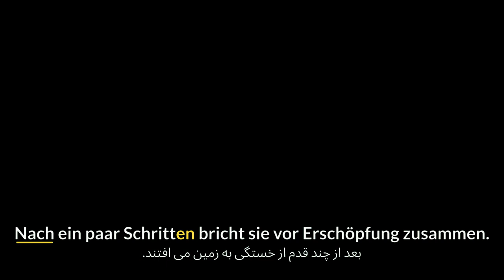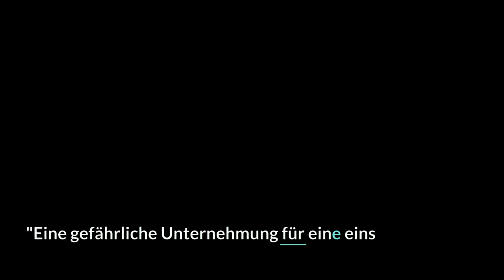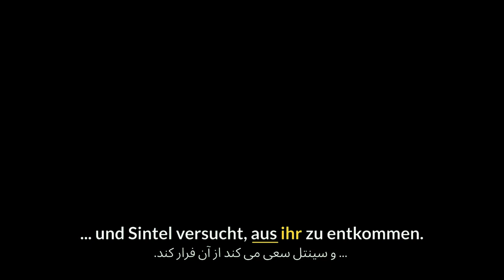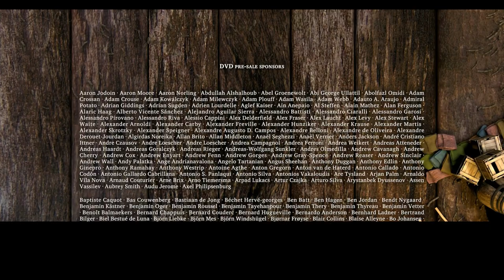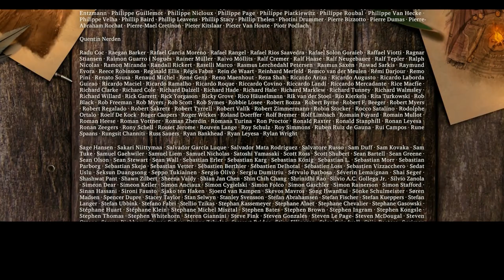آلمانی با فیلم، تقویت شنیداری و واژگان آلمانی | B1 - C1 | Film Sintel für Deutschlerner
فیم و انیمیشن المانی برای تقویت زبان، فیلم آلمانی با زیرنویس فارسی ، فیلم آلمانی آموزش زبان

در متن آلمانی، کلمات و پایان‌هها به‌عنوان تمرکز گرامری رنگی مشخص دارند. رنگ ها قرار است به شما کمک کنند تا به حالات گنتیو، داتیو و اکوزاتیو توجه ویژه ای داشته باشید.
🔴 گنتیو را با رنگ قرمز مشخص کردم
🟡 داتیو یبا رنگ زرد مشخص شده
 🔵 اکوزاتیو با آبی روشن مشخص شده

همونطور که میدونید در پروسه یادگیری زبان تماشای فیلم میتونه خیلی بهتون کمک بکنه اینطوری واژگان را بصورت فعال یادمیگیرید و گوشتون به زبان عادت میکنه. میتونید برای تمرین مهاذت های گفتاری و تلفظ بعد از هر جمله ویدیو را متوقف کنید و خودتون تکرار کنید. علاوه بر این میتونید سرعت پخش ویدیو را در قسمت تنظیمات یوتیوب کاهش بدید. واژگان و قواعد دستوری در این فیلم بیشتر برای سطح پیشرفته مناسب هستند اما با این حال در هر سطحی که باشید میتونید این فیلم را ببینید. امیدوارم که از دیدن این فیلم لذت ببرید. خوشحال میم نظرتون را درمورد این فیلم برام بنویسید

Sintel, eine Geschichte über den Kampf des Lebens...
In diesem Video habe ich für euch einen Film auf Deutsch synchronisiert, einen beschreibenden Text verfasst und persische Untertitel geschrieben.
Im deutschen Text sind - als grammatikalischer Fokus - Wörter und Endungen farbig markiert. Die Farben sollen euch helfen, besonders auf die Fälle - Genetiv, Dativ und Akkusativ - zu achten.
den Genetiv habe ich rot markiert 🔴
der Dativ hat eine gelbe Markierung 🟡
der Akkusativ ist hellblau markiert. 🔵

Die Präpsitionen, die für einen bestimmten Fall verantwortlich sind, sind mit der entsprechenden Farbe unterstrichen.

Wie ihr wisst, kann euch beim Sprachenlernen das Anschauen von Filmen sehr helfen. So lernt ihr aktiv Vokabeln und eure Ohren gewöhnen sich an die Sprache. Ihr könnt das Video nach jedem Satz anhalten und selbst die Sätze wiederholen (Shadowing), um Sprechfertigkeiten und Aussprache zu üben. Darüber hinaus könnt ihr die Videowiedergabegeschwindigkeit in den YouTube-Einstellungen reduzieren. Die Wortschatz- und Grammatik in diesem Film sind eher für Fortgeschrittene geeignet, aber ihr könnt diesen Film auf jedem Niveau ansehen. Ich wünsche euch viel Spaß beim Anschauen dieses Films. Schreibe mir gern eure Meinung zu diesem Film und auch Wünsche und Fragen.